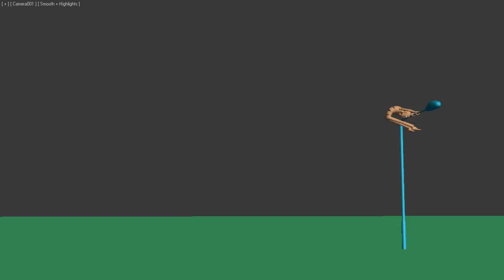2013 demo reel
Max rig by Peter Starostin.
Malcolm rig courtesy of Animschool.
Wolfdog rig by "Pakie".

All animation, scene setup, done by me.

Software: Maya, 3DSMax